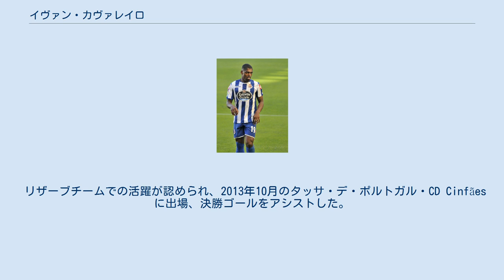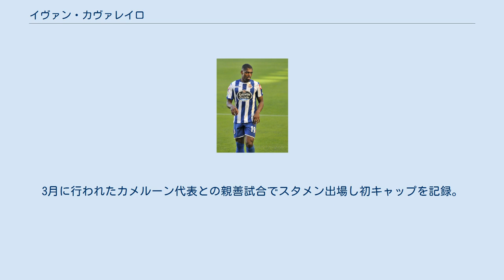イヴァン・カヴァレイロ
イヴァン・リカルド・ネヴェス・アブレウ・カヴァレイロ（Ivan Ricardo Neves Abreu Cavaleiro 、1993年10月18日 - ）は、ポルトガル共和国リスボン県ヴィラ・フランカ・デ・シーラ出身のプロサッカー選手。
EFLチャンピオンシップ・フラムFC所属。
 いくつかのクラブを渡り歩いた後、13歳でSLベンフィカのユースチームに入団。
2012－13シーズンからリザーブチームに昇格した。
 リザーブチームでの活躍が認められ、2013年10月のタッサ・デ・ポルトガル・CD Cinfãesに出場、決勝ゴールをアシストした。
2014年1月のタッサ・ダ・リーガ・レイションイスSC戦で初ゴール。
8月、1年間の契約でスペインのデポルティーボ・ラ・コルーニャにレンタル移籍。
 2015年7月、ASモナコと5年契約を結んだ。
UEFAチャンピオンズリーグ予選・BSCヤングボーイズ戦で移籍後初出場&初ゴール。
 2016年8月、フットボールリーグ・チャンピオンシップのウルヴァーハンプトン・ワンダラーズFCと延長オプション付きの5年契約を結んだ。
移籍金は推定700万ポンド。
9月10日、バートン・アルビオンFC戦で移籍後初出場。
24日のブレントフォードFC戦で初ゴール。
 2019年7月13日、EFLチャンピオンシップのフラムFCへ1シーズンのみの期限付き移籍をすることが発表された。
なお、契約には買い取り可能なオプションが付いている。
2020年1月7日、フラムFCに完全移籍し4年半契約を結んだ。
 ユース年代からポルトガル代表に選出されており、UEFA U-19欧州選手権2012、2013 FIFA U-20ワールドカップなどに参加した。
UEFA U-21欧州選手権2015ではドイツ戦でゴールを挙げるなど準優勝に貢献、自身も大会ベストイレブンに選ばれた。
 2014年2月、A代表初招集。
3月に行われたカメルーン代表との親善試合でスタメン出場し初キャップを記録。